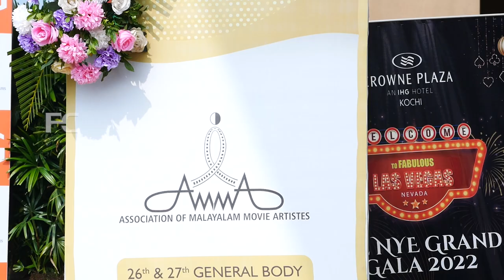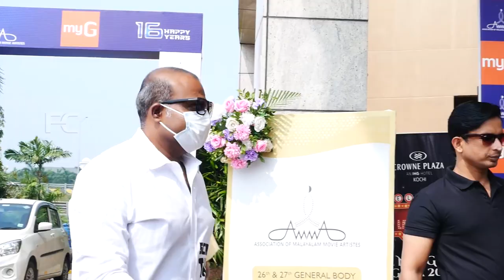മലയാളത്തിന് അഭിമാന മുഹൂർത്തം, താരങ്ങളെല്ലാം കോടികളുടെ വാഹനങ്ങളിൽ ഓടിച്ചും, അല്ലാതെയും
Watch മലയാളത്തിന് അഭിമാന മുഹൂർത്തം, താരങ്ങളെല്ലാം കോടികളുടെ വാഹനങ്ങളിൽ ഓടിച്ചും, അല്ലാതെയും